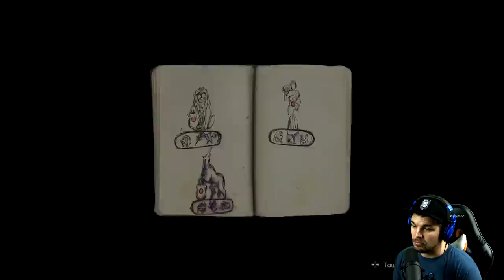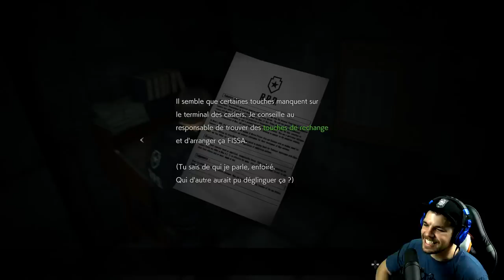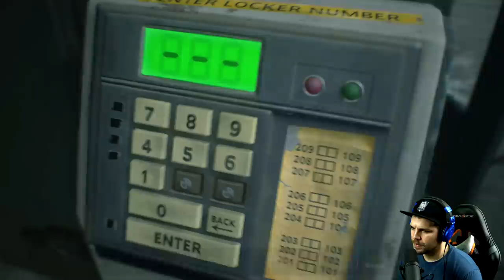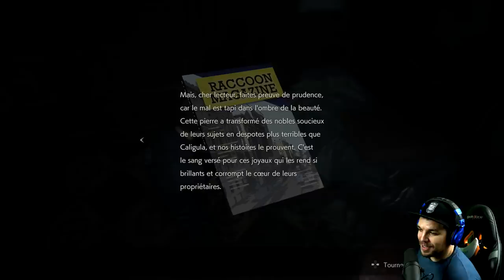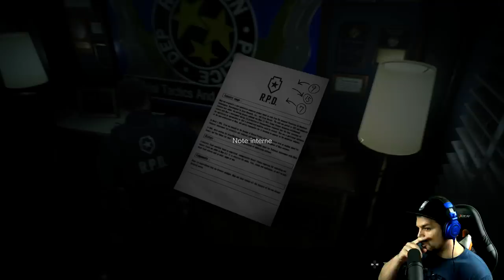CE JEU EST INCROYABLE !! Resident Evil 2 Remake (Leon #1)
Episode 1 du Let's Play sur Resident Evil 2 Remake avec Leon